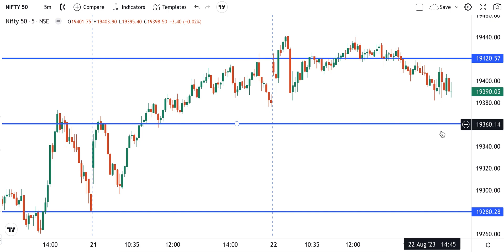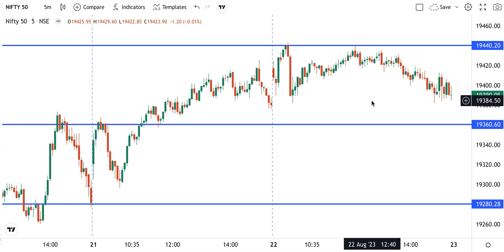Finding "Flag" inside Rangebound Market | Nifty | Tamil Share | பங்குச்சந்தை |Price Action Intraday